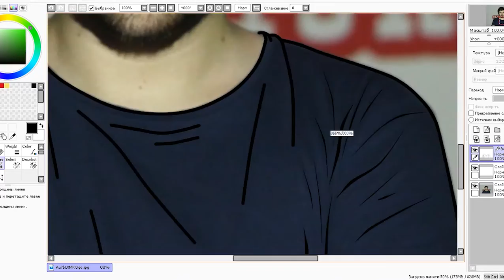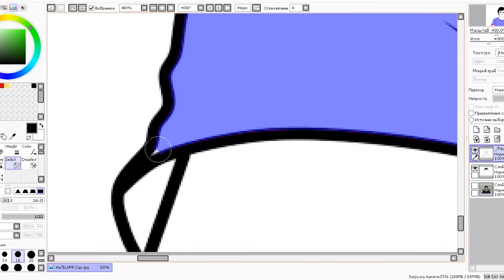SpeedArt | Сыендук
Не забывайте комментировать! Помните, комментарии для нас важны.
Музыка из видео: mihan – Epic Sax Guy Dubstep Remix